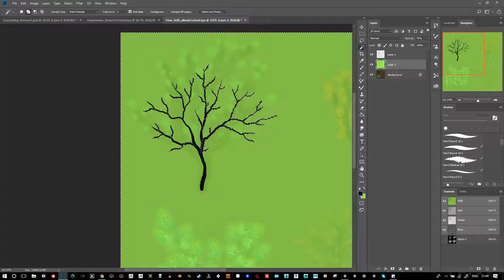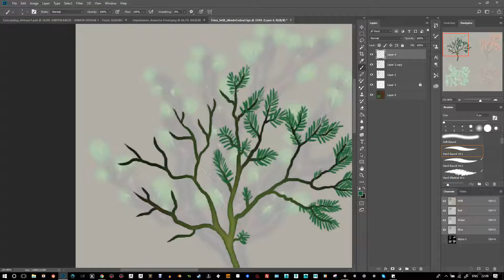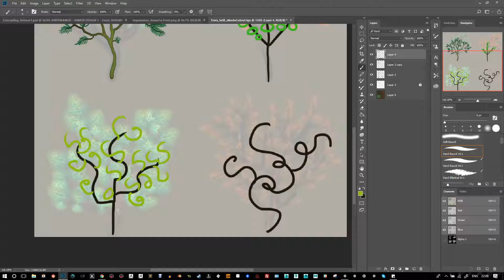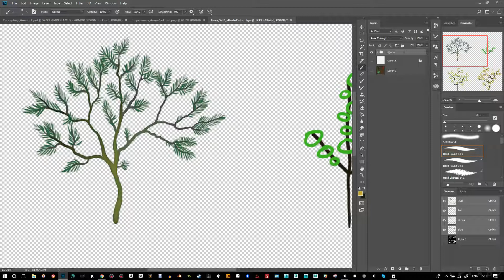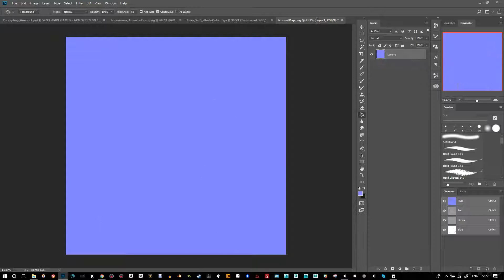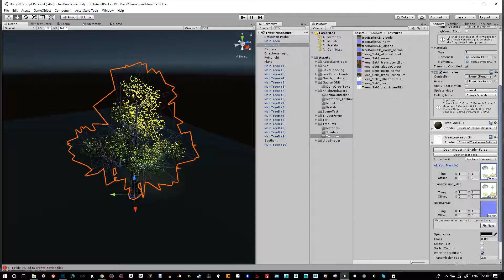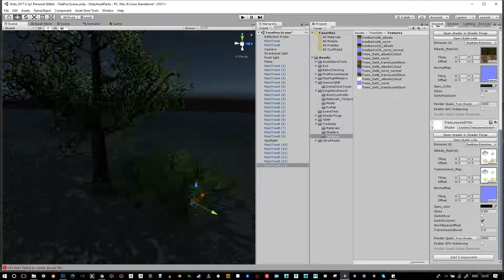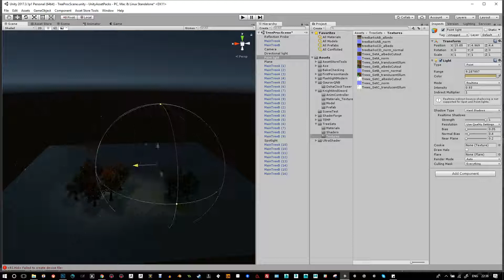World Space Tree Set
Created for Unity Asset Store.
A new texture is being created here to show how the tree system works.